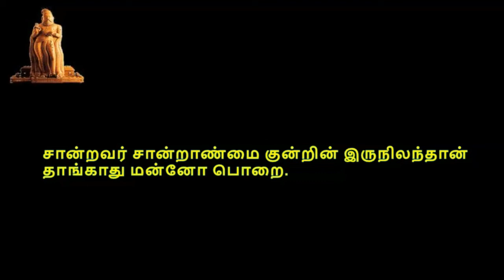Thirukkural, திருக்குறள், குறள் 0981-0990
திருக்குறள்,  பொருட்பால், அதிகாரம் 99, சான்றாண்மை,  குறள் 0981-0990